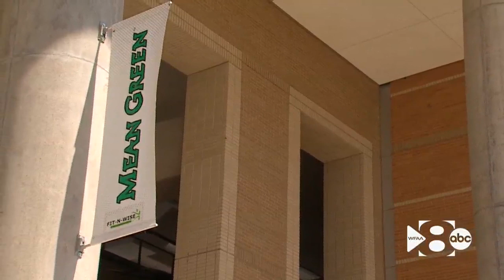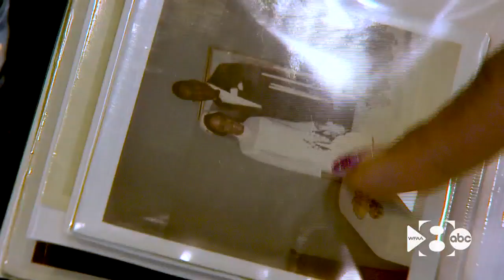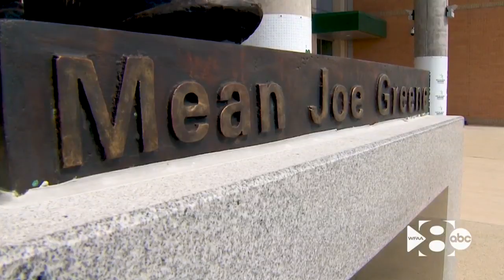WFAA Original: 'Mean' Joe Greene's new mission honors wife who died from cancer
"This is our way of saying, 'We're in this battle with you.'"